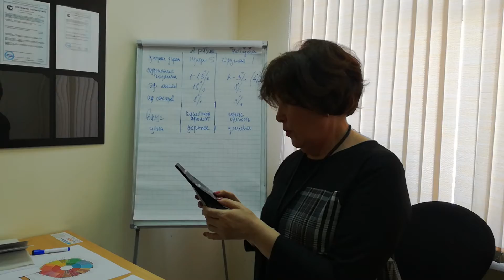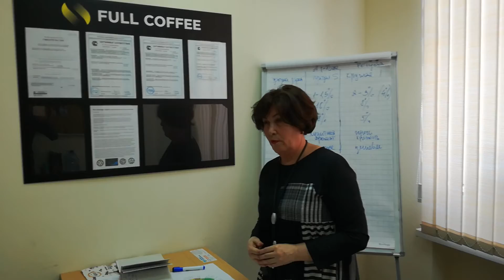секреты приготовления кофе для гостей fullcoffee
Школа для гостей и партнеров любителей кофе в офисе Тюмени fullcoffee как правильного готовить кофе